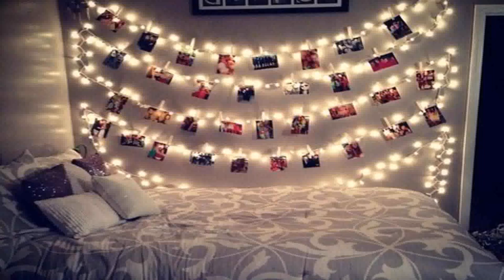Christmas Decoration Ideas Pinterest